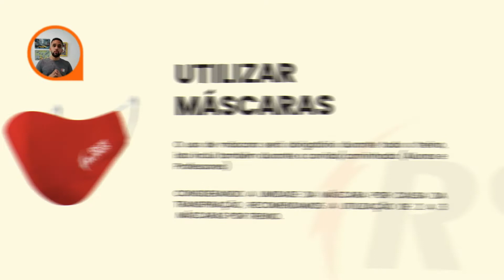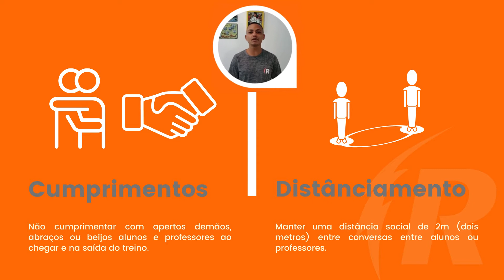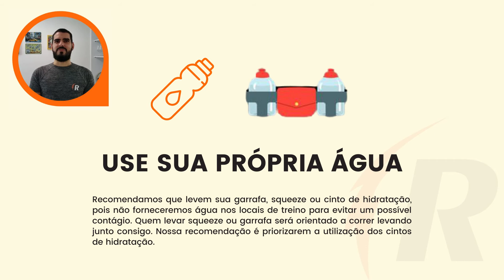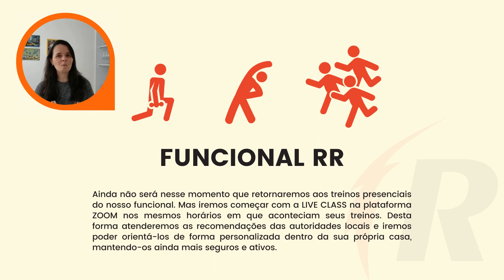VOLTA AOS TREINOS DE CORRIDA COM SEGURANÇA - PLANO DE RETOMADA AOS TREINOS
Está chegando o grande dia de todos nós, apaixonados pela corrida, voltarmos às ruas após um longo período de restrições devido à pandemia do Covid-19.

Para isso, será necessário adotarmos novas medidas de segurança e nos adaptarmos a um novo normal.

Estamos trabalhando bastante para deixar a prática da nossa atividade segura.

Portanto, vimos através deste informá-los sobre o nosso plano de retomada que será aplicado para esse retorno aos treinos presenciais.

Até próxima PELOTÃO!